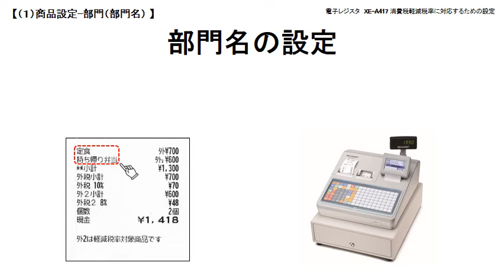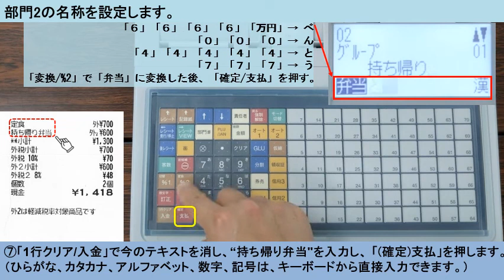電子レジスタXE-A417 軽減税率(外税)【①部門名の設定】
軽減税率対象商品かどうかがわかる部門名をレジに登録する操作です。
この操作は軽減税率が導入される前でもおこなうことができます。
部門の数が多いところでは作業に時間がかかりますので、早めに操作しておくことをおすすめします。
これは商品を外税(税抜き)で登録している場合の説明です。